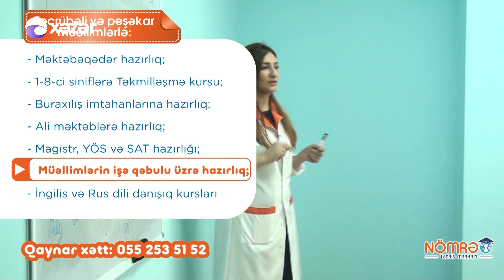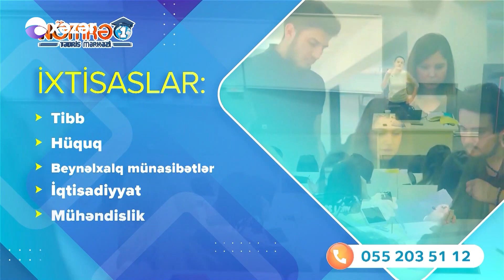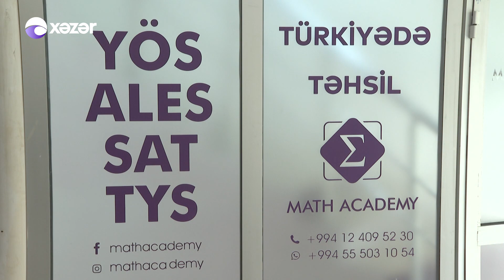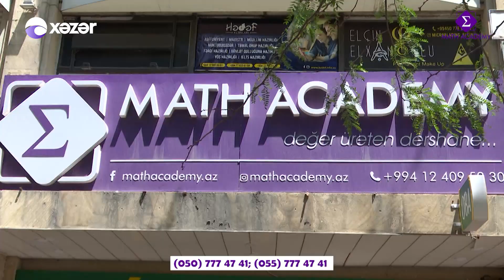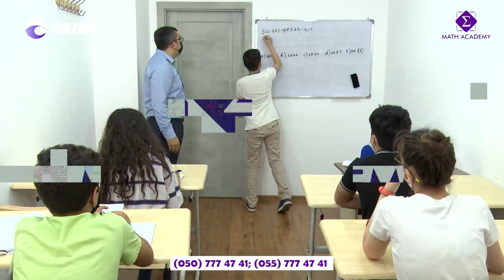Təhsilə Dair - 09.09.2021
Qonaq :   Samin Həsənov / "Nömrə 1 Tədris Mərkəzi"nin Direktoru

                 Ramal Şəmşədli / "Math Academy"nin Xaricdə Təhsil Şöbəsinin Direktoru